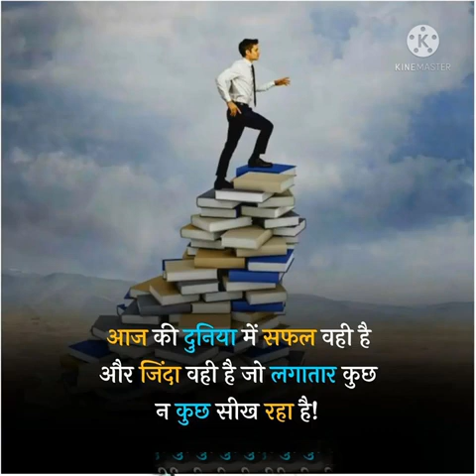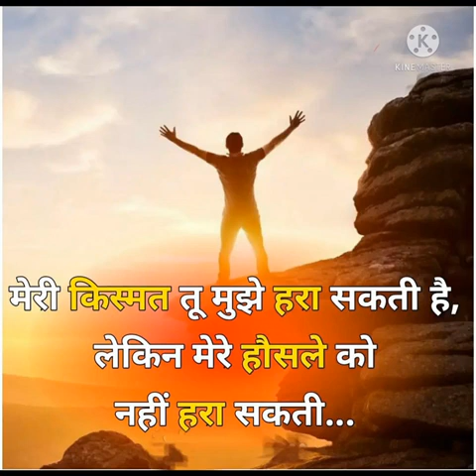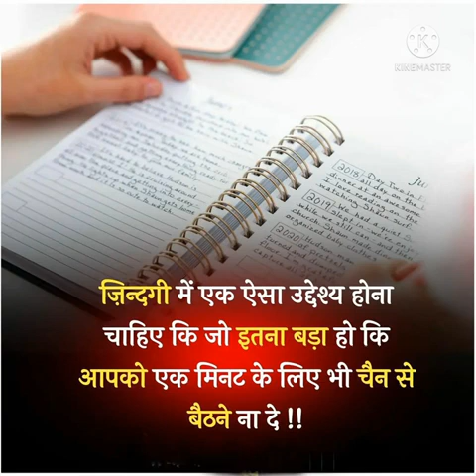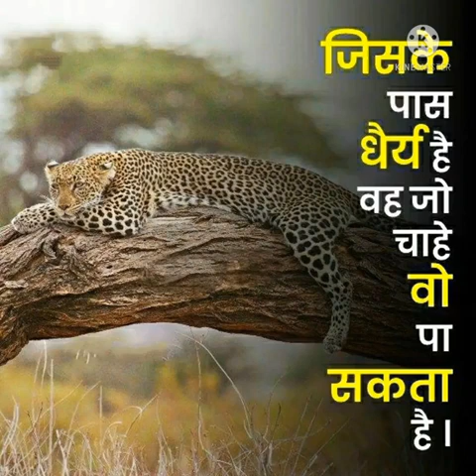🎯Ias Motivational video 🚔||Motivation Song||Upsc Motivation in hindi🔥🔥🔥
Upsc motivation
study motivation
motivational song